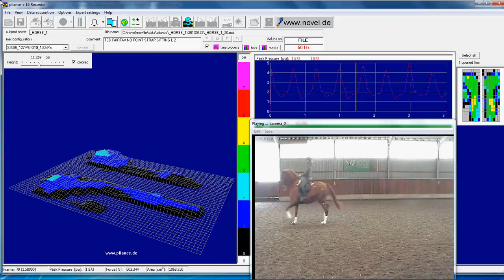Henriette Andersen in the Fairfax Monfoflap dressage saddle and Fairfax Performance Girth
Henriette Andersen using Pliance pressure mapping and Centau bio mechanics to measure the benefits of using the Fairfax Monoflap dressage saddle and Fairfax Performance Girth on her horse's way of going.